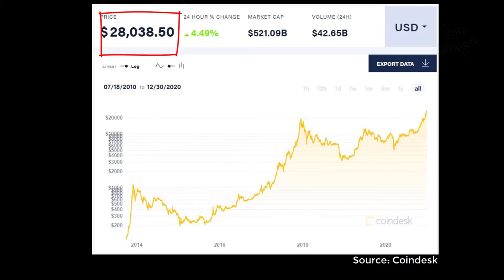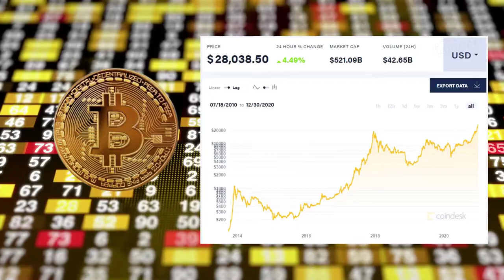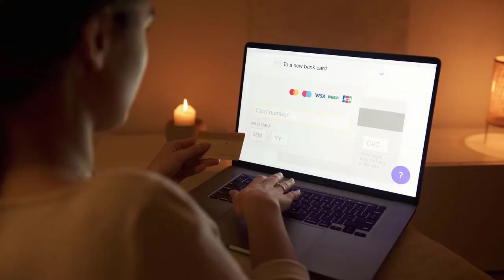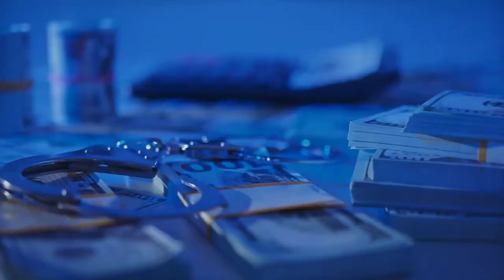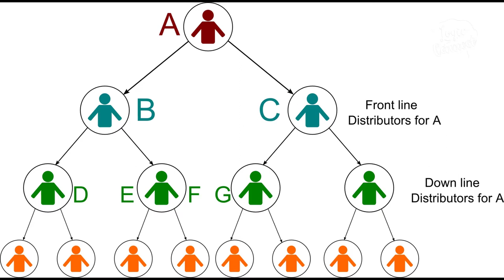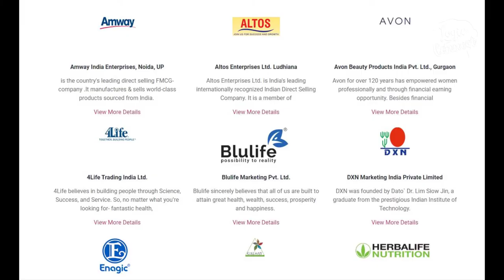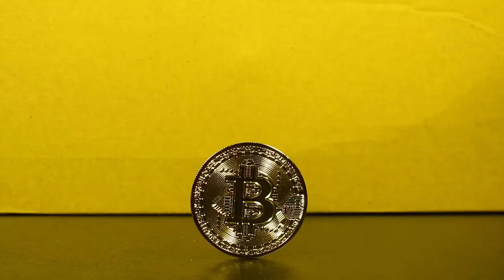Sivaji The Boss... Dr.Ruja "Cryptoqueen" Mass | Scam Exposed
Is Dr. Ruja "Cryptoqueen" really missing for all these years? How could she scammed 15 Million Dollar globally and disapper in thin air??

Dr. Ruja Ignatova started a cryptocurrency company called OneCoin. Positioned as a financial revolution and bitcoin killer. Ofcourse, she does achieves reach almost close to Bitcoin.

But the hard reality, it was never a Block chain based technology crypto currency rather it's just a company who scammed entire globe with her One Academy Financial educational services.

At the end, People from different countries lost their hard earned money by investing everything in One Coin... Dr. Ruja Ignatova missing 2017 and FBI is on search till now...

People greediness for earning money or quick money to get rich will never get rid of their mindset.